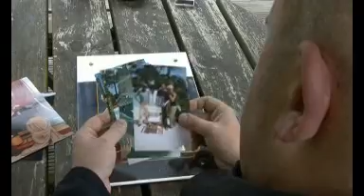Lijfwacht André Hazes over zijn boek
Hij komt uit Woerden en was jaren de chauffeur en bodyguard van niemand minder dan André Hazes: Robert de Waal uit Woerden. Vandaag ligt zijn boek in de winkel. 'De Schaduw van André Hazes' heet het.

Bekijk hieronder het interview met Robert de Waal gemaakt door verslaggever Mark van der Wel.